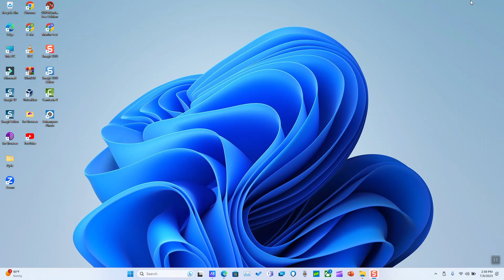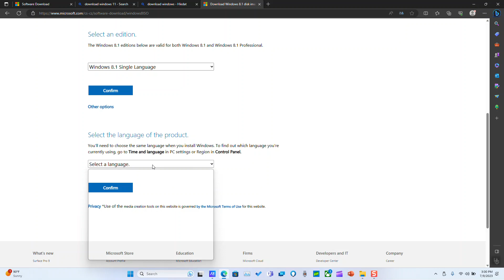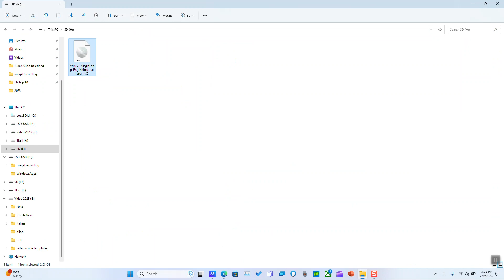How to download windows 8 from Microsoft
Welcome to our video tutorial on how to download Windows 8 from Microsoft. If you're looking to install or upgrade to Windows 8, this comprehensive guide will walk you through the step-by-step process of downloading it.

In this tutorial, we'll show you how to access the official Microsoft website and find the dedicated download page for Windows 8. We'll guide you through each step, providing useful tips and insights to ensure a smooth experience.

we'll navigate to the official Microsoft website and locate the download page for Windows 8. We'll explain the different versions available and help you choose the appropriate edition for your needs, whether it's the 32-bit or 64-bit version.

Once we've selected the version, we'll guide you on how to initiate the download process. We'll explore the various options available, including downloading directly from the Microsoft website or using a download manager for a faster and more reliable download.

Join us in this tutorial and unlock the power of Windows 8 on your computer. Let's embark on this Windows 8 journey together!

Note: It's important to remember that Windows 8 is an older operating system. Before deciding to install or upgrade, consider compatibility with your software and hardware requirements. Make sure to back up your important files and understand the installation process thoroughly.